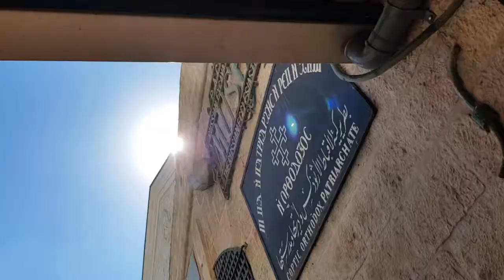Mutabak Board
In the old town of Jerusalmen matabak has been made the same way since the 1860's. Here you can see baker Yousef Zalatimo making matabak, or as the locals call it, Zaltomeeh. It is the only dish the baker makes - and it is very popular!